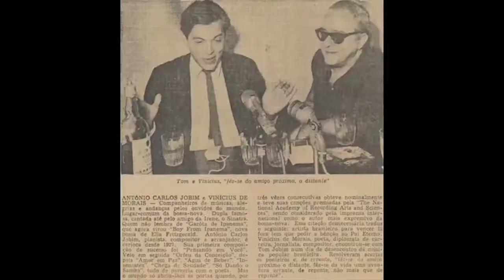SPECTACLE VOYAGE AU COEUR DE LA BOSSA NOVA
POOL EVENTS PRODUCTIONS présente le spectacle
VOYAGE AU COEUR DE LA BOSSA NOVA, par DIDIER SUSTRAC en tournée saison 2018/2019.